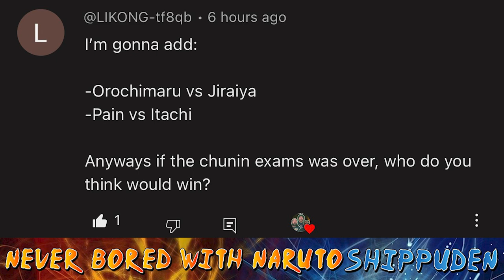Ginkaku & Kinkaku vs DARUI! Naruto Shippuden REACTION (268-270)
The 4th Great Ninja war is just beginning and the Battle on the Beach commences! Commander Darui leads the 1st Division into battle and must face off against the Cloud Villages most heines criminals, Ginkaku and Kinkaku! Will the 1st company survive the battle against the gold and silver brothers?

Find out on this episode of Never Bored With Naruto Shippuden!

Intro track created and composed by Jonathan Jacob